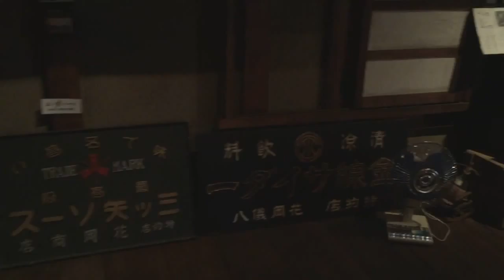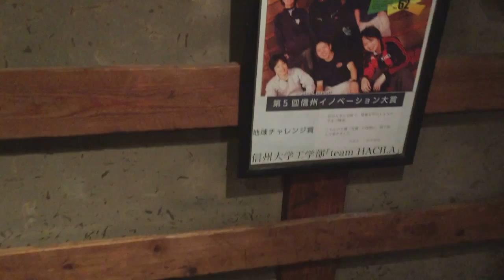花蔵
長野市　ギャラリー花蔵
前半　二階　酒商博物館
一階　ギャラリー
信州大学工学部の学生の手による、再生。